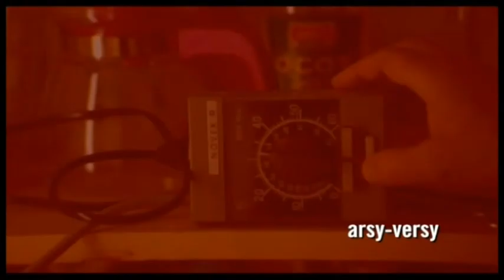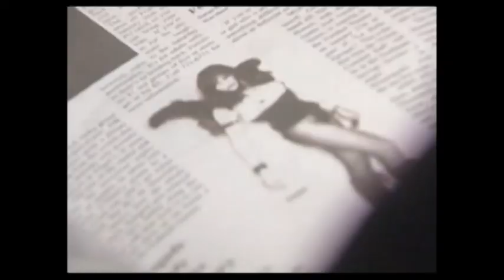Play-Doc TV - Promo Primera Entrega